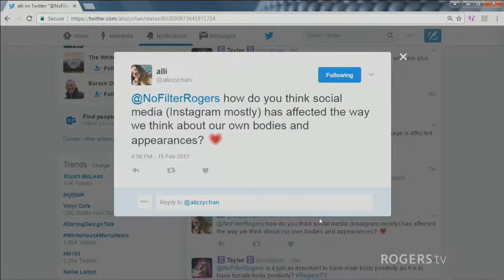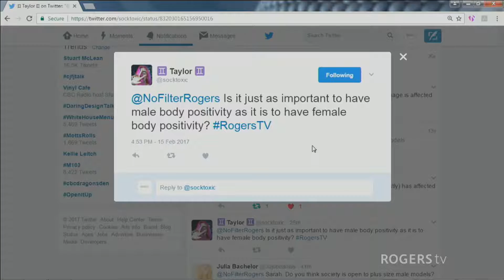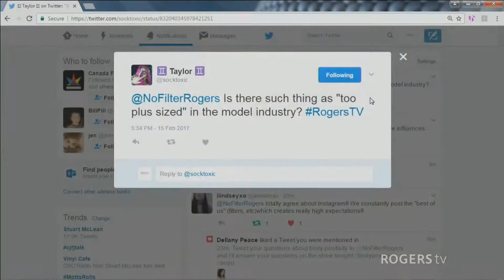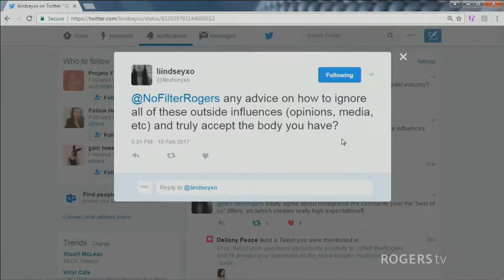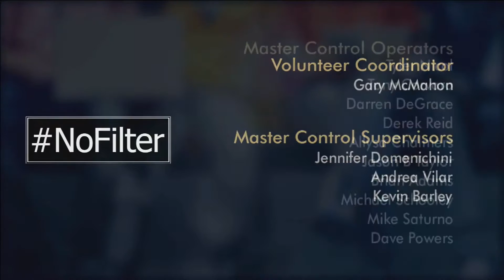NoFilter: Body Positivity Image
February 15th, 2017. NoFilter is a platform for teens and young adults to voice their opinions on matters across a wide spectrum. On this episode, former Miss Plus Size Canada Sarah Taylor talks about her journey and how to be body positive at any size.